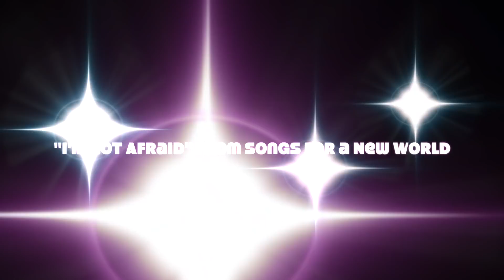TODAY'S AUDITION SONG! "I'm Not Afraid" from Songs for a New World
Whats up everyone! It's SHAYLEN WAILIN' WEDNESDAY!

So if you're a musical theatre nerd like I am...I love me some good contemporary "old school" Jason Robert Brown. Today, I had an audition and this is what I went in with! So I thought, "let's just sing the whole song again for the web!"

This is my cover of "I'm Not Afraid" from Songs for a New World by JRB. I love all of his work and piano skills so much. Funny enough, I am using the instrumental that HE recorded and released onto Youtube as well.

(In case anyone wants to use it too.)

Songs for a New World is a really good show to pull from for auditions. It's an album that my mother and I listened to all the time in her car when I was a child. This song in particular is one of my favorite solo numbers. Realistically, the whole album is PHENOMENAL and I can't choose.

I hope you all enjoy it! Have a wonderful rest of your hump-day!